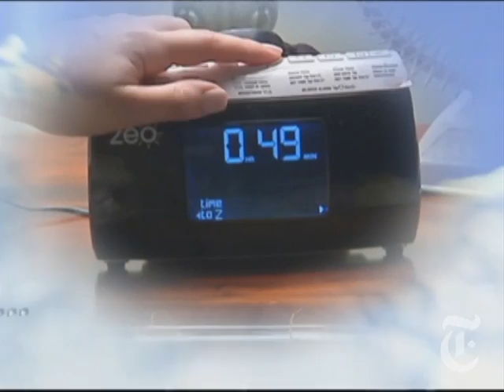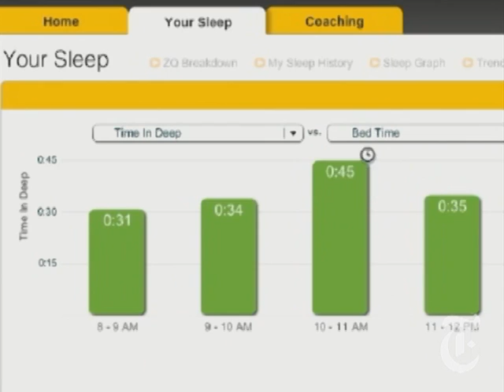The Zeo Sleep Monitor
David Pogue tests the Zeo, an alarm clock that comes with a headband that measures your brainwaves to analyze how well you sleep.